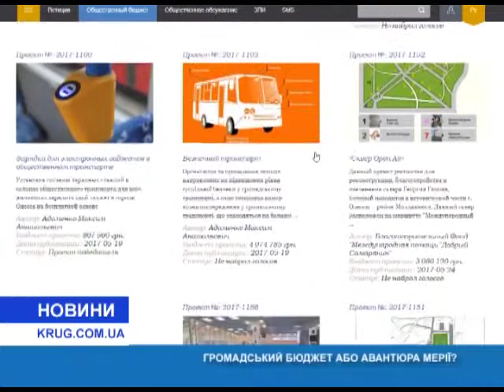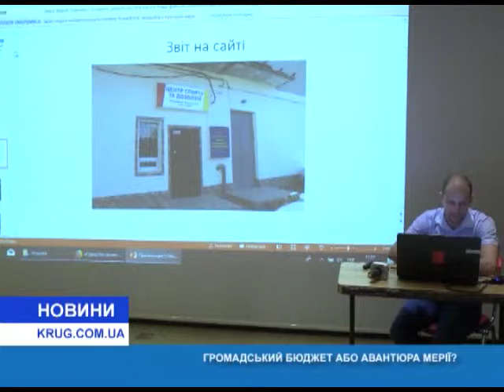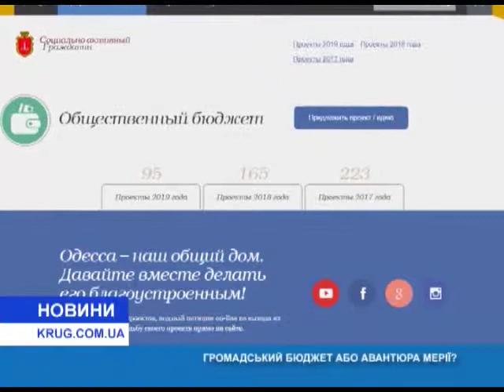Общественный бюджет или авантюра мэрии